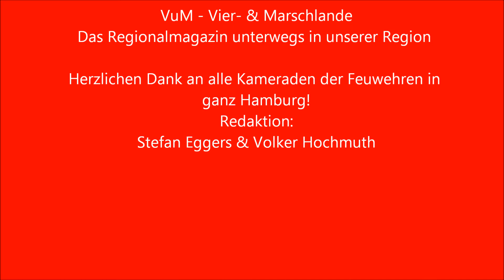FF Übung Norderquerweg 010214 - Vier- und Marschlande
Freiwillige Feuerwehr - Übung Norderquerweg 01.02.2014; Vier- & Marschlande